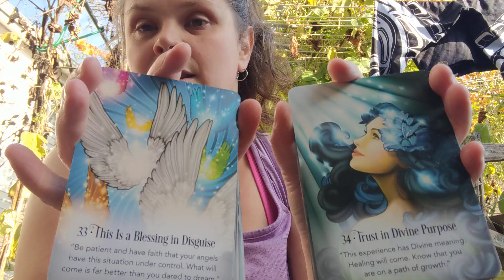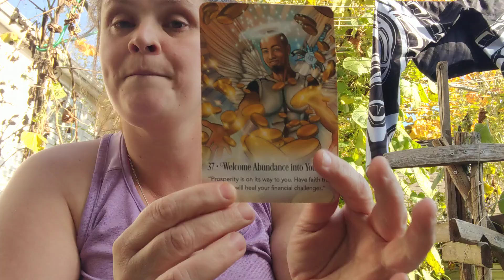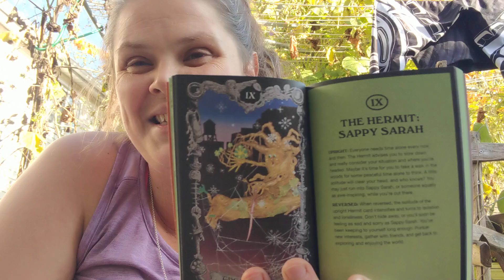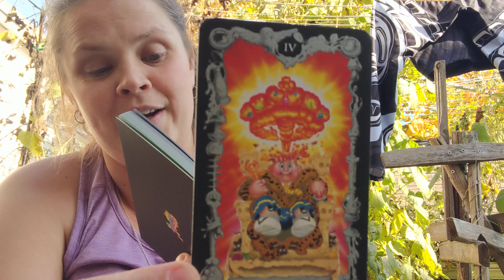Messages from Spirit 🌟 Keep in the present ♥️ Hand your worries over to Spirit 🌻 Welcome prosperity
An intuitive tarot and oracle reading for anyone who felt drawn to this message. Love and light beautiful souls 💗